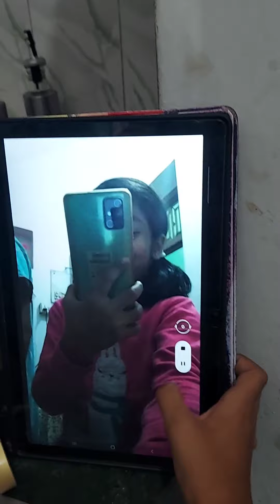on my Mother#vlog vlog puvmasti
Funny prank on mama